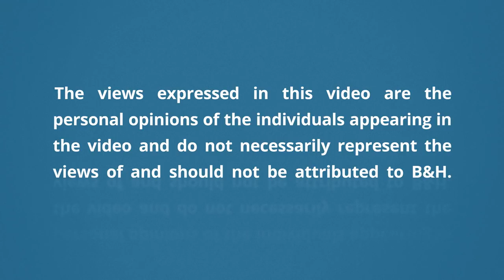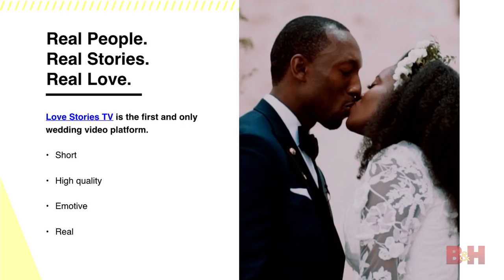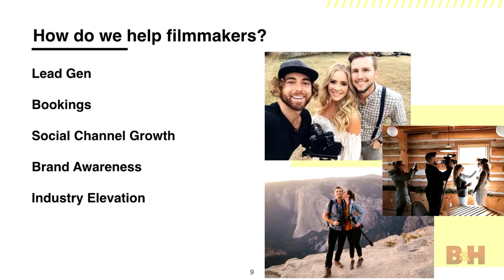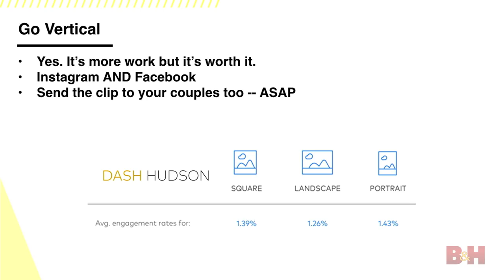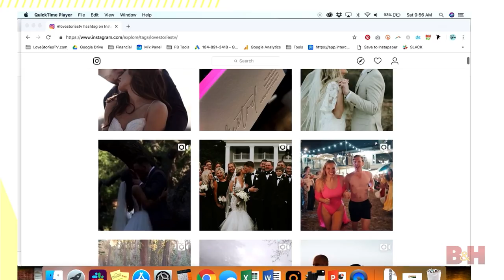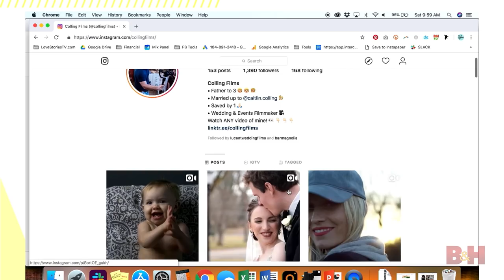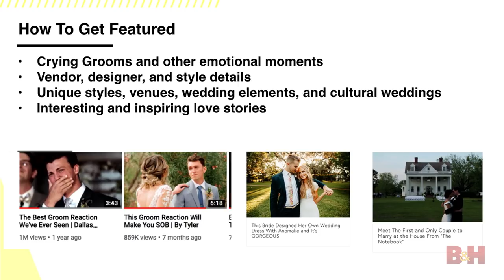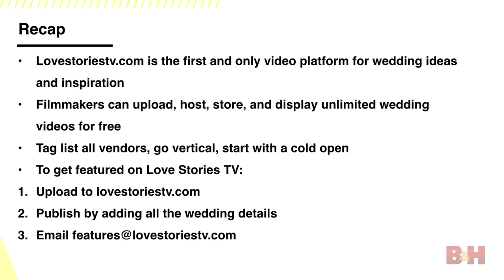Depth of Field 2019 | Rachel Jo Silver | Marketing Your Wedding Videos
At B&H’s Depth of Field 2019, Rachel Silver discusses her motivation for creating Love Stories TV, a wedding video platform that aggregates footage and metadata from videographers and delivers it to a worldwide audience of millennial women and engaged couples. Rachel also encourages people to publish their wedding content online in vertical orientation, which makes viewing it on social platforms like Instagram more ergonomic, particularly on mobile devices.